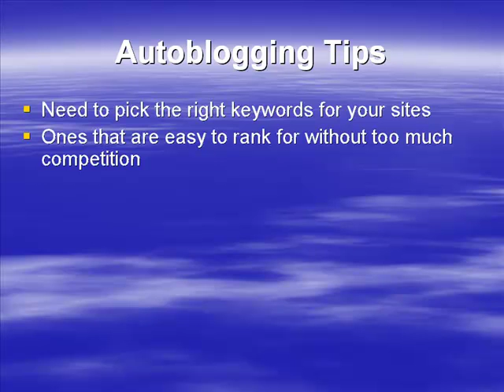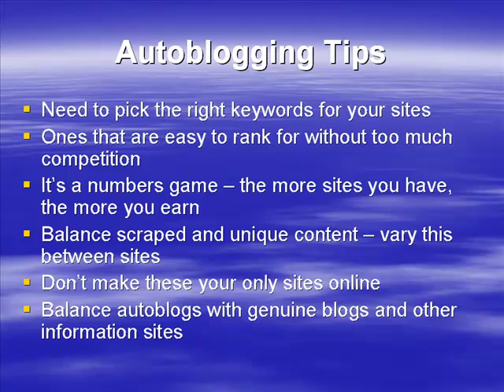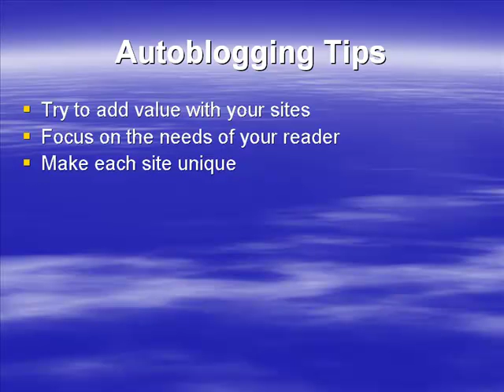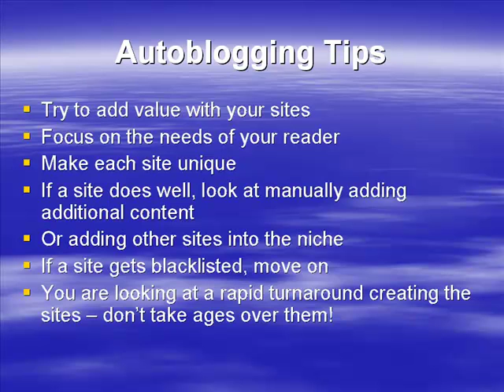11/11 Autoblogging Tips Auto Blogging Revealed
Introducing...Auto Blogging Revealed.

"Create A Highly Profitable Network Of Websites That Earn Every Day On Autopilot"

Step By Step Guide How To Create A Vast Network Of Cash Sucking Blogs That Earn Every Day With NO Input From You

One of the best ways to make money online is to have a vast network of sites that are earning for you every day. The trouble is, how do you manage to update them all, promote them all and keep them earning?

This is the dilemma that many marketers face and in some cases it can be enough to even put them off from starting making money from their websites. They create one or two sites, realise the potential work and then give up, not understanding that they can create sites that run on autopilot.

What if there was a way that you could create this vast network of sites and they could run without you constantly updating them and working on them.

Autoblogging has been a closely guarded secret for a long time. Creating vast networks of auto generated sites has long been the domain of black hatters or big marketers with almost bottomless resources.

It is a subject that is rarely spoken of, particularly since the great Google Slap a number of years ago which destroyed interest in auto generated sites.

What if there was a way you could create these auto generated sites and avoid any potential Google slaps in the future?

Would that make you interested in creating a network of automatically updating websites that earn for you every day.

Step By Step Guide To Creating Auto Blogs

The Auto Blogging Revealed program has been specially created to show you how to rapidly create a network of profitable autoblogs that are designed for long term survival and profitability.

Let's be honest, we're all fed up of struggling to create an income online. It can be really difficult, picking niches, creating websites, promoting them, updaring them and so on and so on and so on.